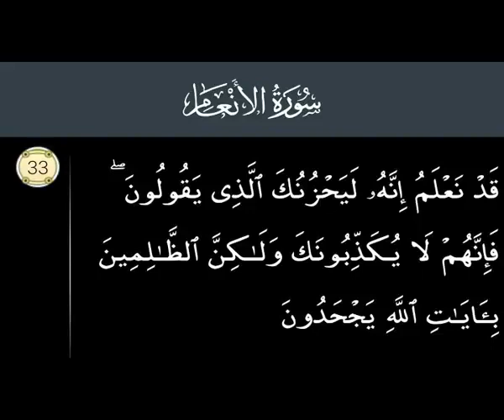Surah Al Anam Ayat No 33 Ruko No 4. S6